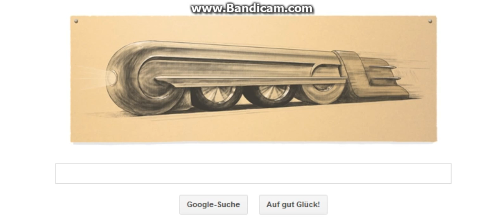Google Doodle * 05.11.2013 * Raymond Loewy 120th Birthday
Raymond Loewy war ein bedeutender Industriedesigner und gilt als einer der Erfinder des Stromliniendesigns

Music